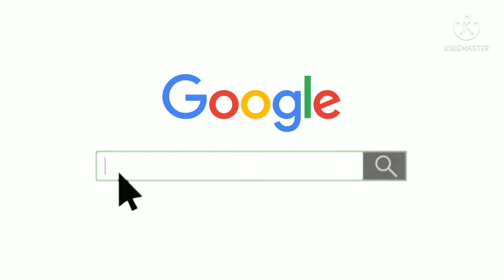LAFARGE CEMENT PRICE TODAY | ALL INFORMATION ABOUT LAFARGE CEMENT | 2023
LAFARGE CEMENT PRICE TODAY | ALL INFORMATION ABOUT LAFARGE CEMENT | 2022

aaj hum apko is video Mai lafarge cement price Kai bare Mai btayege or lafarge cement ka aaj Kya rate apko market Mai milega vo btayege lafarge cement Kai barey Mai Puri jankari lene Kai liye video ko Puri dkhe.

topic cover
1.about lafarge cement
2. lafarge cement price today

Lafarge cement price today

                   today I will tell you the price of Lafarge cement. What is the rate of  Lafarge cement in India in 2022? In this video, I will tell you what the cost of a bag of Lafarge cement near your house is reading to you today. Lafarge Cement India's number one cement company. Lafarge Cement is the largest selling cement in India. To buy Lafarge cement, you have to go to the authorized dealer of  Lafarge and buy it. The rate of Lafarge Cement per bag is ₹380. This rate is basically for the nearest area of ​​Delhi Gurgaon. Maybe you are watching my video from far away from Delhi. In case you may get a different rate. The rate of cement is fixed in two to three ways.

                    Factors Affecting Cement Rates. 1. First how much a dealer should keep commission in your order of Lafarge cement per bag.

2.The second factory distance to your side.

3.The third factor is the competition among the dealers in your area.

About lafarge cement
Lafarge India operates three cement plants and two grinding stations with a total capacity of around 11 million tonnes per annum. The company also markets aggregates and is one of India's leading ready-mix concrete manufacturers. ... LafargeHolcim will continue to operate in India through its subsidiaries ACC Ltd.
                        With a well-balanced presence in 90 countries and a focus on cement, aggregates and concrete, LafargeHolcim (SIX Swiss Exchange, Euronext Paris: LHN) is the world leader in the building materials industry. The Group has 100,000 employees around the world and combined net sales of CHF 29.5 billion in 2015. LafargeHolcim is the industry benchmark in R&D and serves from the individual homebuilder to the largest and most complex project with the widest range of value-adding products, innovative services and comprehensive building solutions. With a commitment to drive sustainable solutions for better building and infrastructure and to contribute to a higher quality of life, the Group is best positioned to meet the challenges of increasing urbanization.